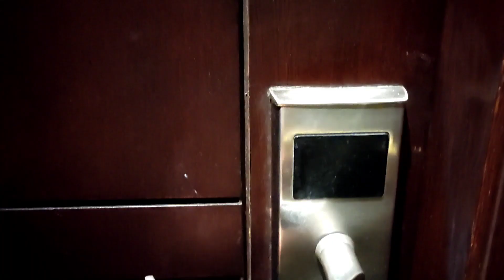Pernikahan Anak Saya Tercinta part 1